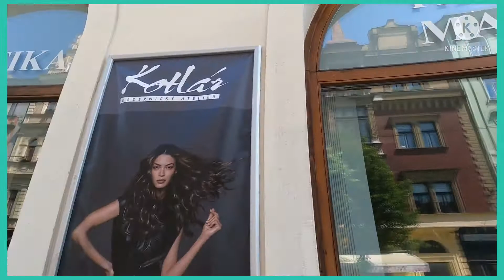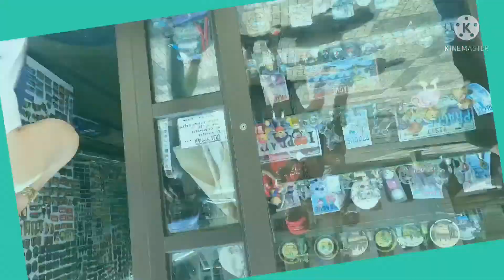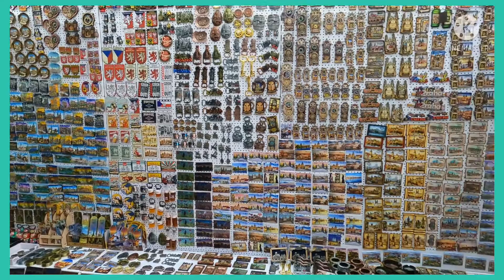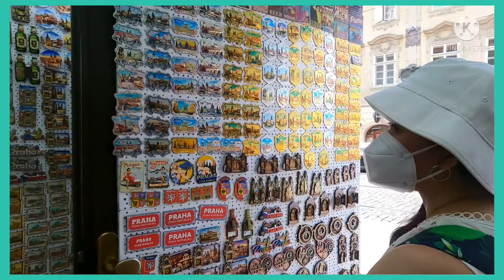Welcome to Prague (Part 1 Video)@JAMVlog-ng7re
Welcome to Prague#Familybonding#Familyiseverything @JAMVlog-ng7re